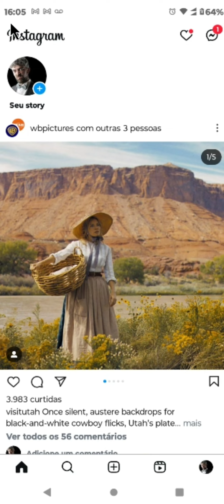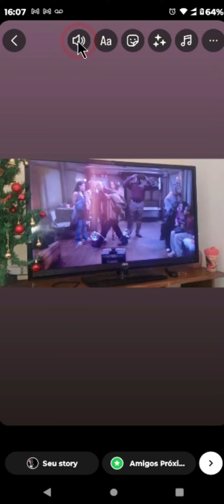COMO COMPARTILHAR VÍDEO NO STORIES DO INSTAGRAM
⏩ No vídeo de hoje ensino você COMO COMPARTILHAR VÍDEO NO STORIES DO INSTAGRAM.

💙 VÍDEO RECOMENDADO:
COMO BLOQUEAR PESSOAS NO TIKTOK